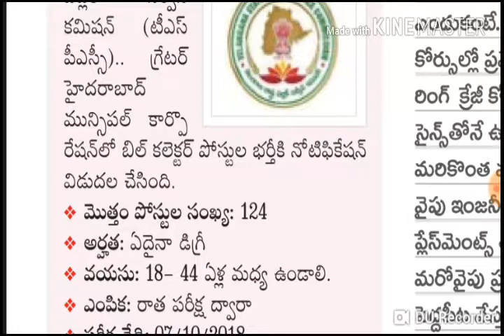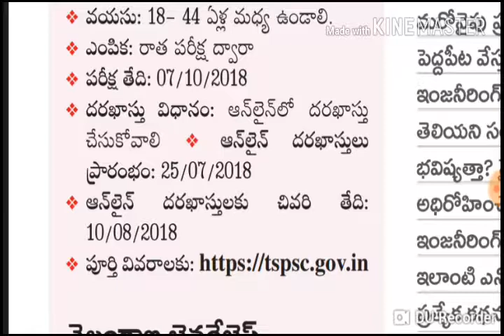TS (GHMC )GOVERNMENT BILL COLLECTOR POSTED NOTIFICATION AVAILABLE